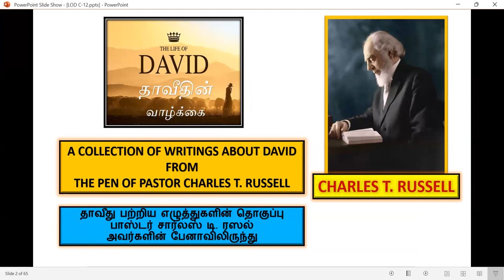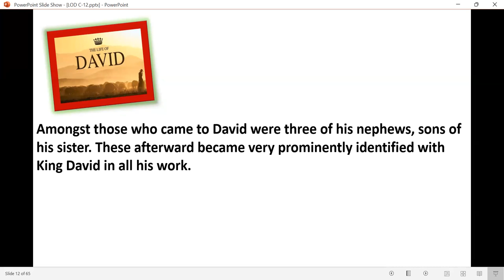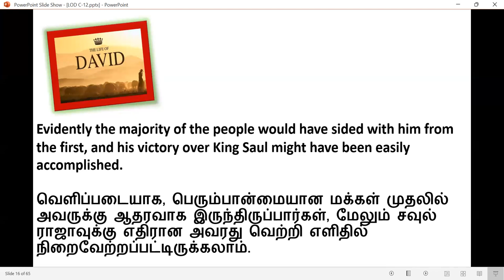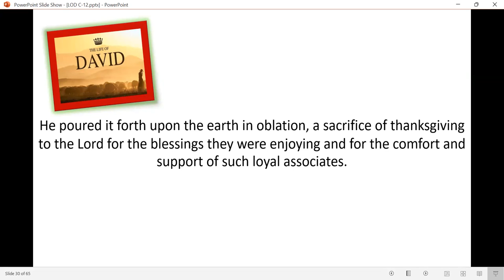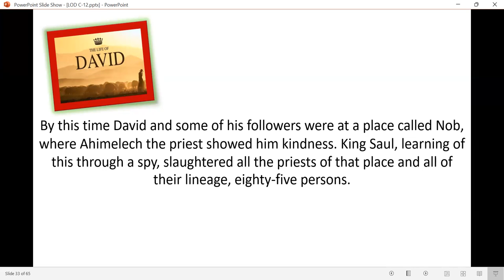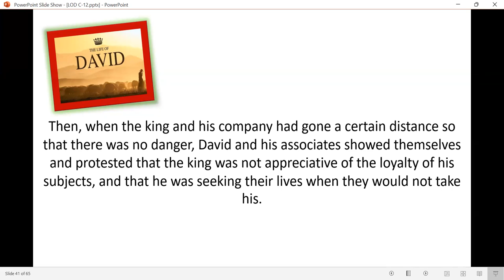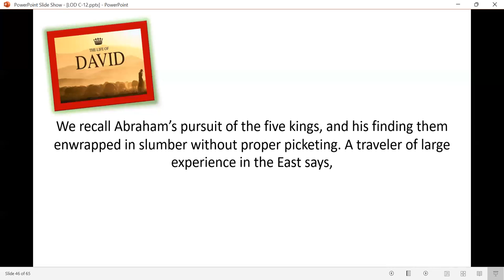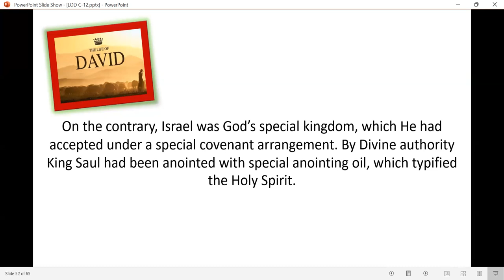Life of King David - part - 7 - Free Kannada Bible Study - Br Raju - 8867768876